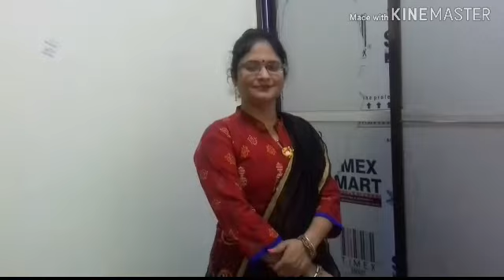How to mix & match Indian outfits // Indian ethnic wear //resham ki dor